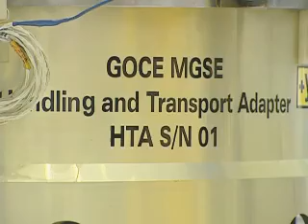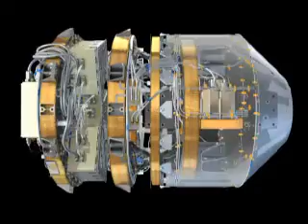GOCE preparing for launch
A video by ESA regarding the GOCE (Gravity Field and Steady-State Ocean Circulation Explorer) mission. Date- 20th May 08. Source

'From an exceptionally low orbital altitude, GOCE will measure global variations in the Earth's gravity field with extreme detail and accuracy. This will result in a unique model of the geoid, which is the surface of equal gravitational potential defined by the gravity field -- crucial for deriving accurate measurements of ocean circulation and sea-level change, both of which are affected by climate change. GOCE-derived data is also much needed to understand more about processes occurring inside the Earth and for use in practical applications such as surveying and levelling.
GOCE is the first in the series of Earth Explorer missions being developed within ESA's Living Planet Programme. Earth Explorer missions form the science and research element of the Living Planet Programme and focus on the atmosphere, biosphere, hydrosphere, cryosphere and the Earth's interior, with the overall emphasis on learning more about the interactions between these components and the impact that human activity is having on natural Earth processes.

The satellite is currently undergoing final preparations at ESA-ESTEC in the Netherlands prior to launch this summer from the Plesetsk Cosmodrome in northern Russia.'